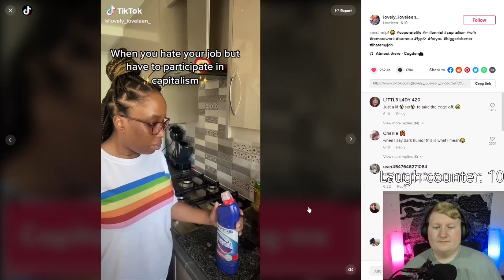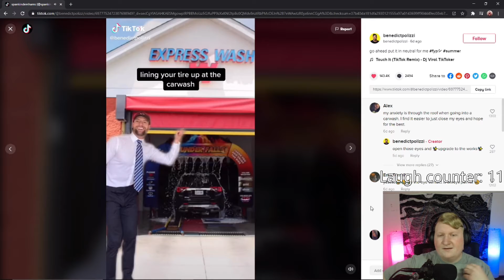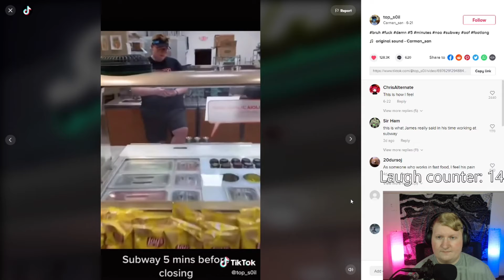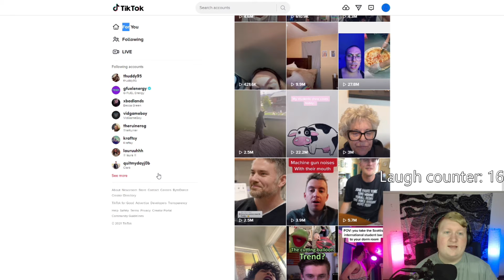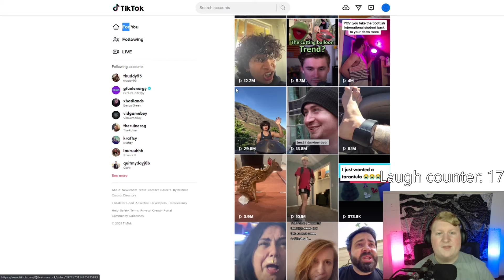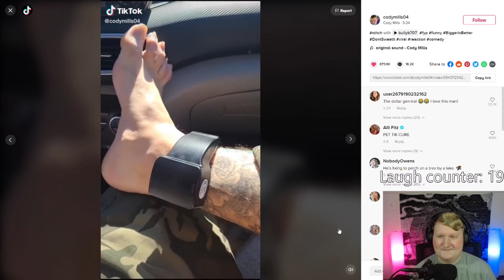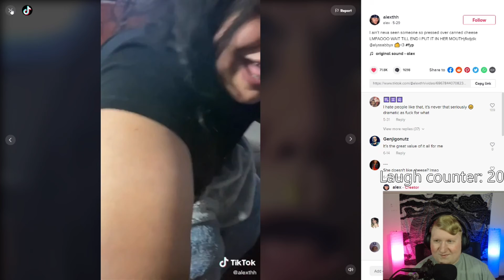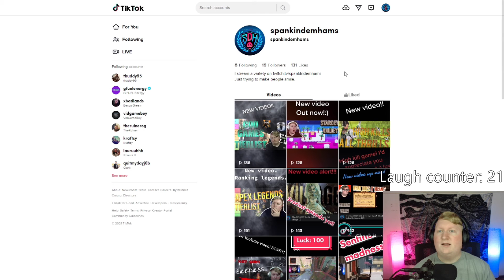The FUNNIEST TikTok EVER!?! - Try Not to Laugh [2]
Welcome to another try not to laugh challenge. In this one I find the funniest tiktok I've ever seen and I had a really great time recording this.  I hope you all enjoy and I love you!